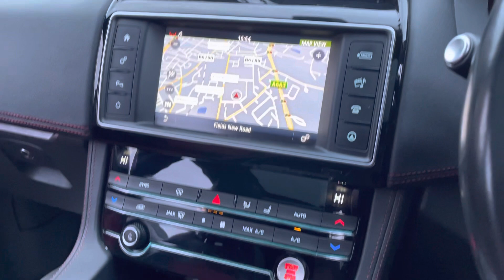2017 Jaguar F-PACE 2.0d R-Sport Auto AWD Euro 6 (s/s) 5dr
2 KEYS, FULL SERVICE HISTORY, LAST SERVICED AT 112,164 MILES ON 29/12/2022
LOADED LIKE NO OTHER